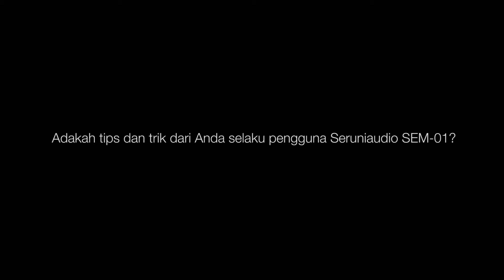SERUNIAUDIO™ // SEM-01 Bersama Wafiq "Ogi" Giotama Dari Pelem Ukulele/ Answer Sheet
Pelem Ukulele adalah sebuah brand handmade hawaiian ukulele dari Yogyakarta, Indonesia. Berdiri sejak tahun 2011 Pelem Ukulele telah menghasilkan ratusan ukulele dengan berbagai size dan dari berbagai macam kayu lokal seperti mahogany, acacia, rosewood, mango, dsb.

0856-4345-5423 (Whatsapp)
@kaa9518u (LINE)